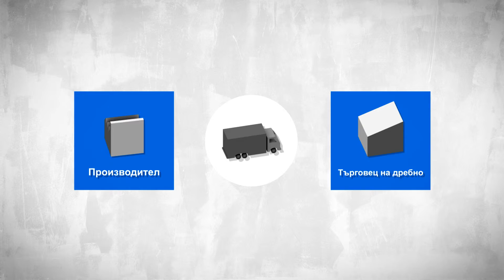Пулинг оборудване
Emerging Markets 2 BUL